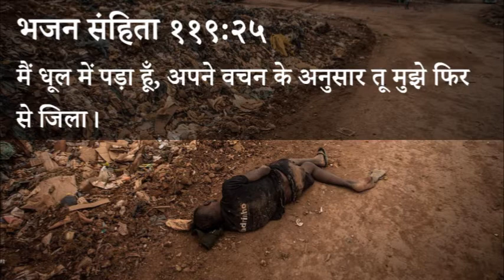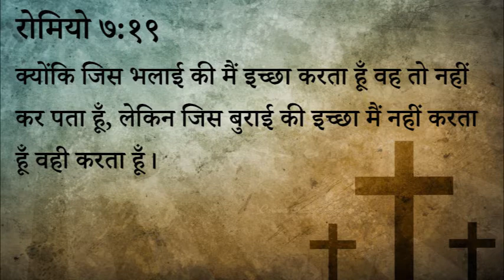४२७ स्वर्गीय मन्ना - हमें पाप के कीचड़ से निकाला गया है (पास्टर अनिल कोचर)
427 Heavenly Manna - Hame Paap Ke Kichad Se Nikala Gaya Hai (Pastor Anil Kochar)

मैं धूल में पड़ा हूँ, अपने वचन के अनुसार तू मुझे फिर से जिला।

रोमियो ७:१९
क्योंकि जिस भलाई की मैं इच्छा करता हूँ वह तो नहीं कर पता हूँ, लेकिन जिस बुराई की इच्छा मैं नहीं करता हूँ वही करता हूँ।

भहन संहिता ४०:२
उसने मुझे विनाश के गड्ढे में से दलदल के कीचड़ में से निकाला है और उसने मेरे पैरों को चट्टान पर खड़ा करके मेरे पैरों को दृढ़ किया है

स्वर्गीय मन्ना - पास्टर अनिल कोचर